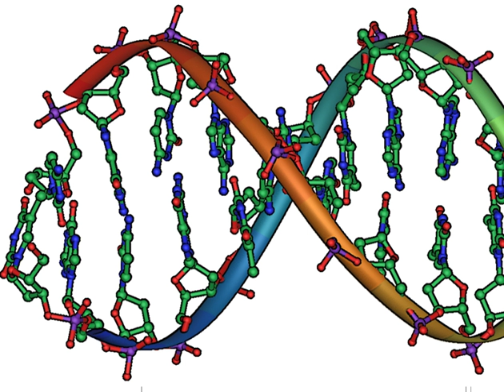Human Biology (journal) | Wikipedia audio article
00:01:08 1 Publication Details
00:01:18 1.1 Impact Factor and Other Measurements of Importance
00:01:59 1.2 Online Publishing Details

- Socrates

SUMMARY
Human Biology is a peer reviewed scientific journal, currently published by Wayne State University Press. The journal was established in 1929 by Raymond Pearl and is the official publication of the American Association of Anthropological Genetics. The focus of the journal is human genetics, covering topics from human population genetics, evolutionary and genetic demography and quantitative genetics. It also covers ancient DNA studies, evolutionary biological anthropology, and research exploring biological diversity expressed in terms of adaptation. The journal also publishes interdisciplinary research linking biological and cultural diversity from evidence such sources as archaeology, ethnography and cultural anthropology studies, and more. As of July 1, 2016, the journal is on Volume 87, Issue 3. The journal's current editors are Brian M. Kemp (Washington State University) and Ripan S. Malhi (University of Illinois Urbana-Champaign).